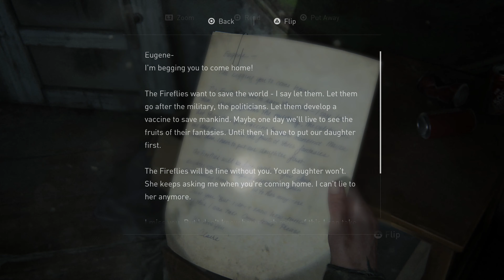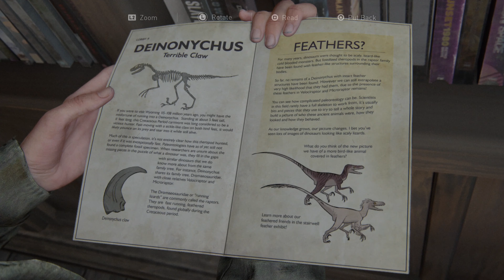THE LAST OF US 2 Gameplay Walkthrough - Part 4 (Last of Us Part 2) [4K 60FPS PS4 PRO]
The long-awaited game, The Last of Us Part 2 has finally arrived.  Hope you enjoy the high-quality capture of this amazing series.  Please be patient while 4K transcodes for YouTube – It takes a while.